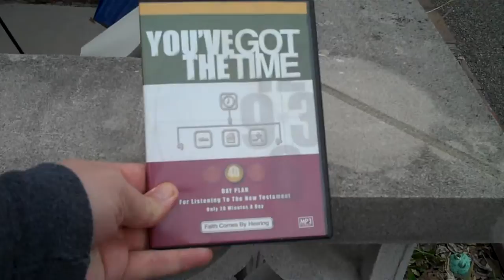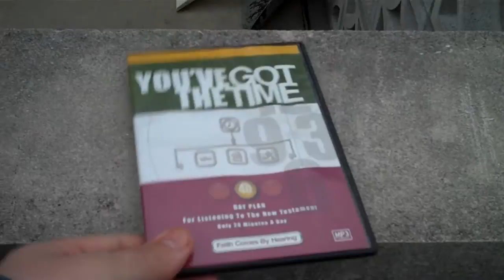Randall M. Rueff 2011 A.D. # 131 on 3-22-2011 A.D.